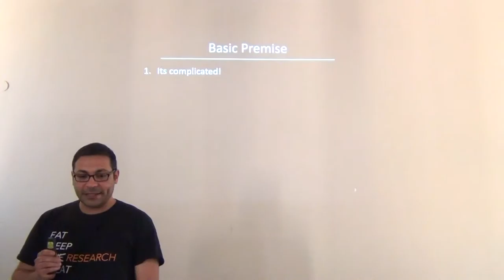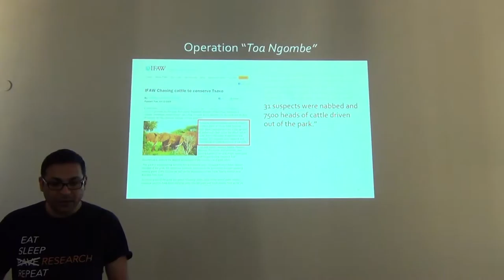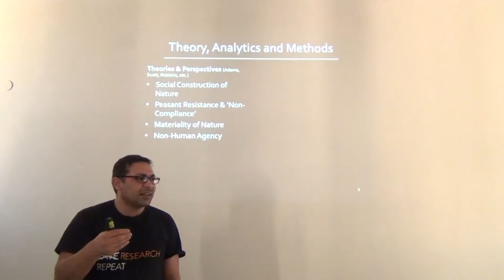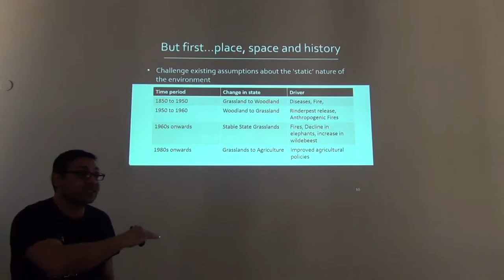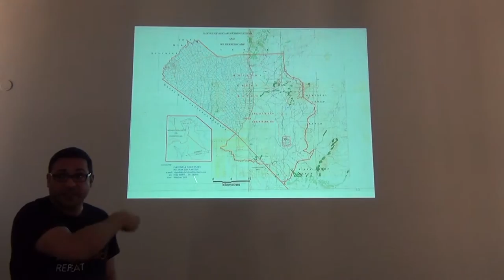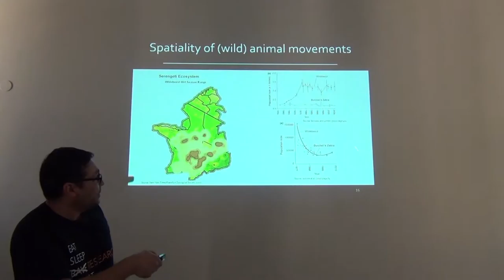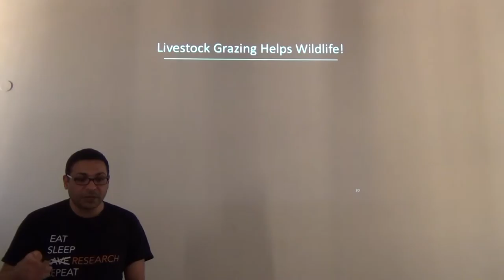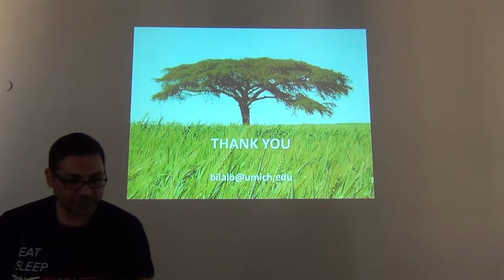BITC / Conservation - Maasa Mara Kenya